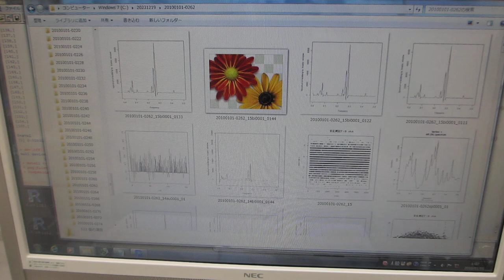超音波「音圧測定解析装置（超音波テスターＮＡ）」ーー超音波の音圧データ解析ーー（超音波システム研究所）